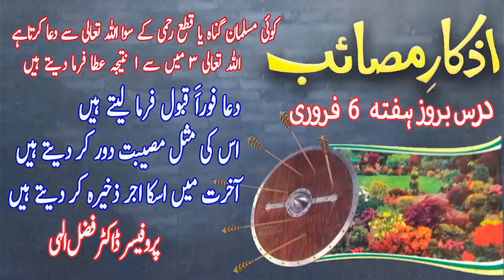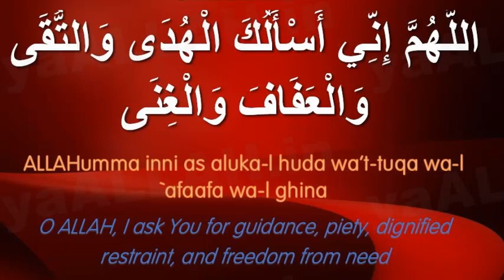KOI MUSALMAN DUA KARTA TU ALLAH SWT 3 MAIN SAY 1 ATTA KARTAY HAIIN AZKAR E MSAAIB BOOK